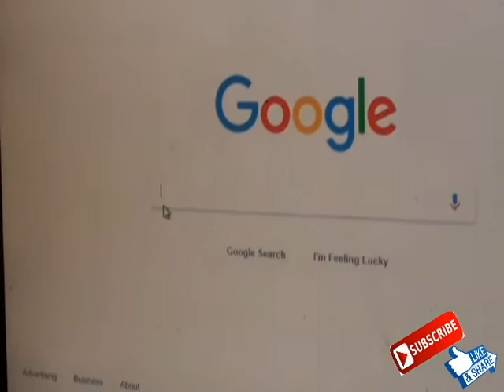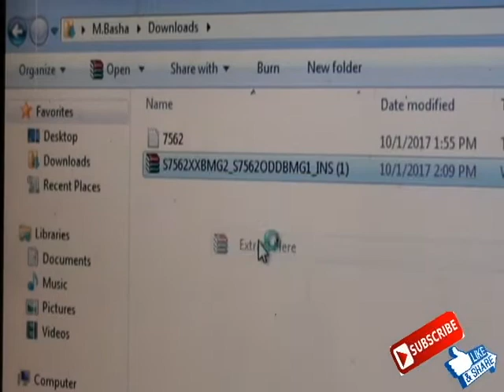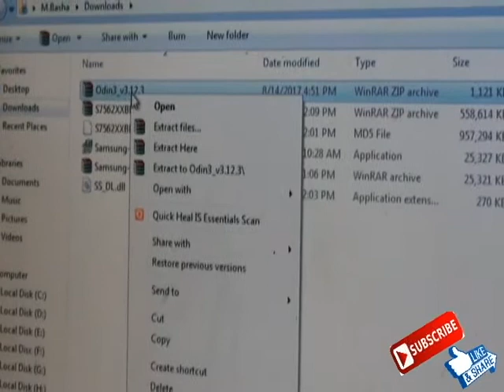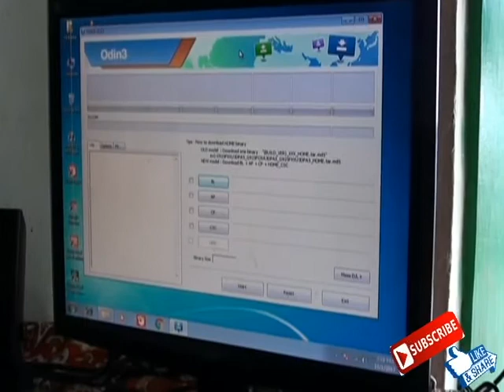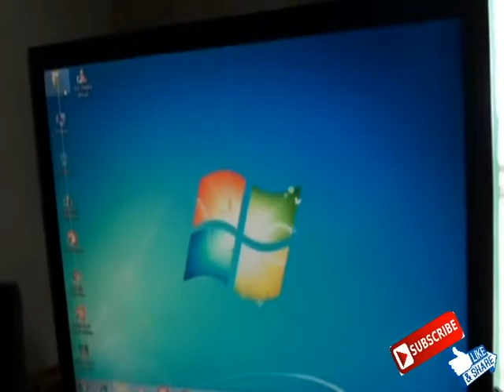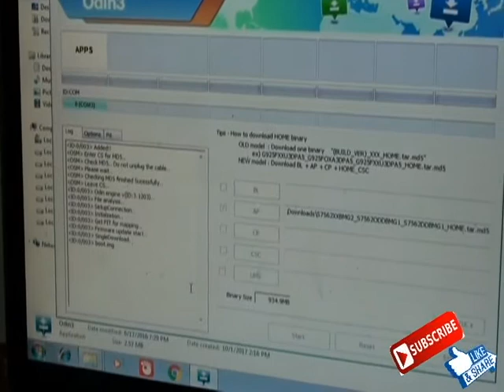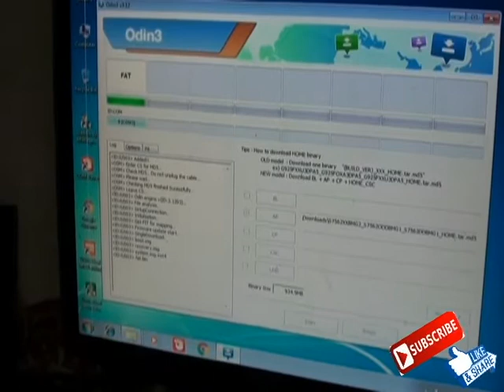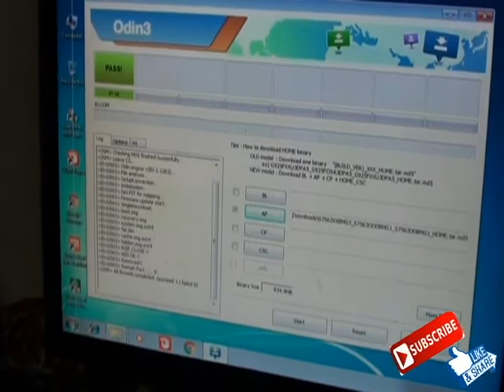how to flash samsung android mobiles in odoni3 flash tool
how to flash to samsung android mobiles in odoni3 flash tool